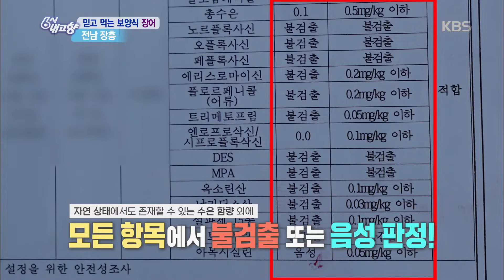믿고 먹는 보양식 장어 - 전남 장흥 [6시 내고향]20191001